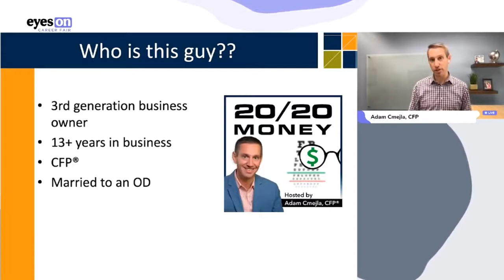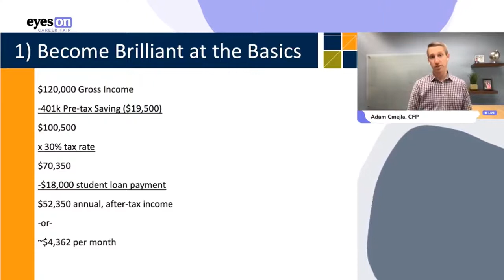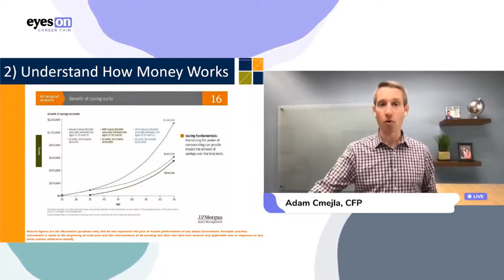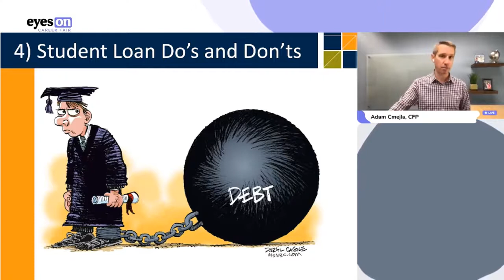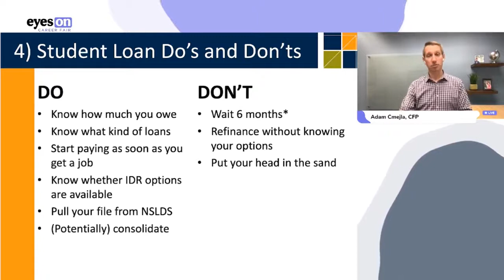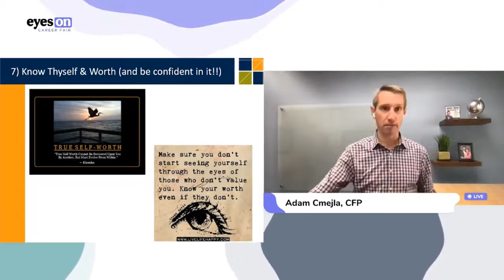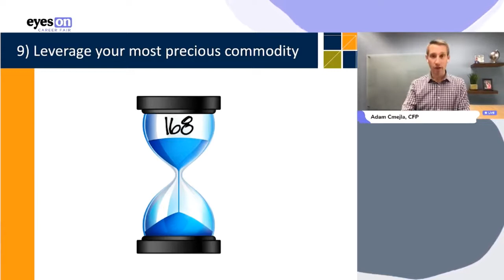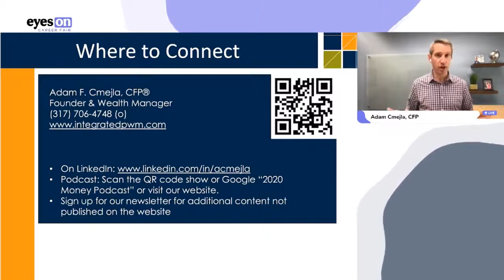From Financial Management to Financial Success—10 Tips for Optometrists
Adam Cmejla, CFP, shares his 10 tips to achieve financial success in the optometry industry. He reviews topics in insurance, optometry student loans, optometrist salary negotiation, and more.